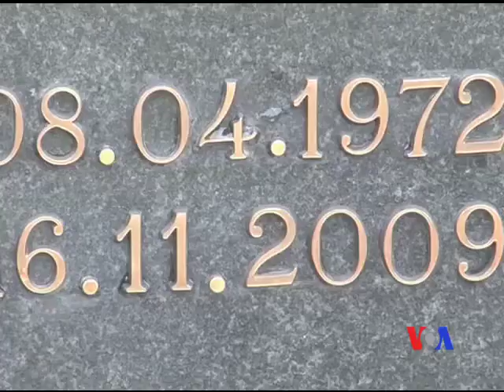2013-04-13 美國之音視頻新聞: 美國制裁18名侵犯人權的俄羅斯人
美國對18名在俄羅斯侵犯人權的人採取制裁措施。美國依照的法律是去年12月份通過的《馬格尼茨基法案》。該法案目的在對參與囚禁馬格尼茨基律師並導致他死亡的俄羅斯官員進行懲處。